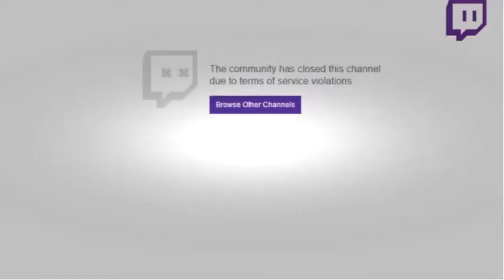Epic Zucken Ausfällt, Wins, Mädchen Gebannt & Bloopers Compilation | Twitch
Epic Zucken Ausfällt, Wins, Mädchen Gebannt & Bloopers Compilation. Das epic-gamers schlägt fehl, und bloopers compilation von twitch-live-stream. Hoffe, Sie genießen Sie diese lustige videos Compilation :3rbrrbr (Wut)rbr (Zug-rap)rbr (drop framerate)rbr (epic wins)rbr (mein Feld)rbr (dies ist, was ich Tue)rbr HermosaBeachJoe (ghost recon ultraflip)rbrStrg Links Fußball (Kampf)rbr (big smoke fail)rbr (cat cat cat)rbr (butt roll)rbr Max Custer (ARK head glitch)rbr Die True Space Odyssey (für Ehren-Leiter)rbr Wer braucht ein wingsuitrbrlilchiipmunk (GEBANNT)rbr (asmr)rbr (h1z1 Reinigung gewinnen)rbrrbrTwitter: rbrvideos: / rbr Beobachten, bewerten, teilen und Kommentieren Sie Ihre Lieblings-fail :3rbr Bitte hinterlassen Sie eine wie wenn Sie genossen, und sagen Sie mir, was Sie denken in den Kommentaren! rbrrbrOutro-Song: Twitch !